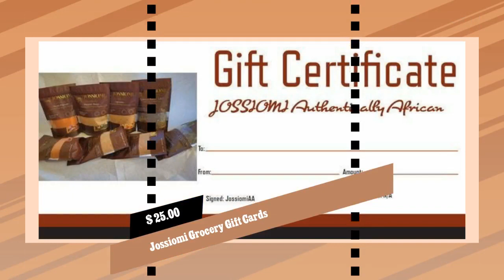Jossiomi Grocery Gift Cards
Redeemable and non-expiry Gift Cards available for our grocery
products only.

Customers receive an email with a URL to the gift card after
purchase.